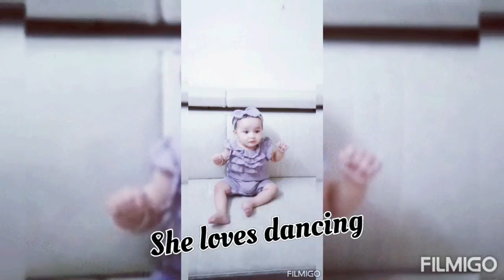Anaisha's First Year Journey | Our Angel | First Birthday Aug 01, 2021